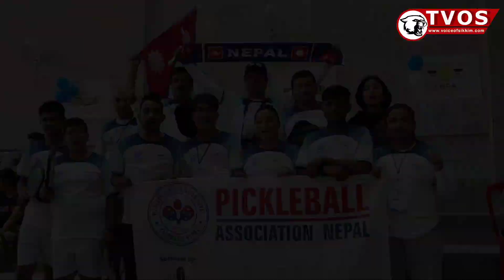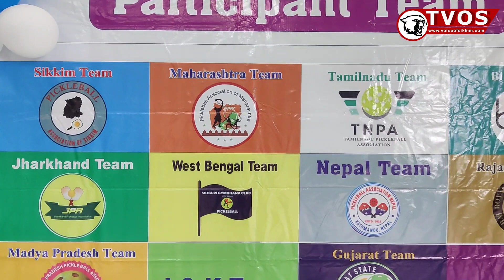Day 1 of National Pickleball Tournament organised by Pickleball Association Sikkim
Day 1 of National Pickleball Tournament organised by Pickleball Association of Sikkim at Pakyong District, Sikkim.

Report by Dilip Chettri and Aditya Hang Limboo